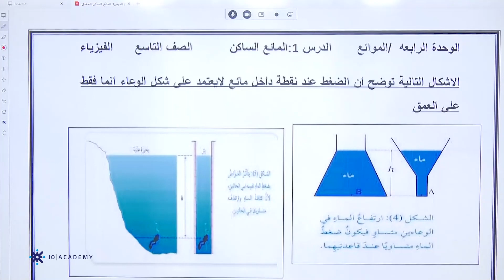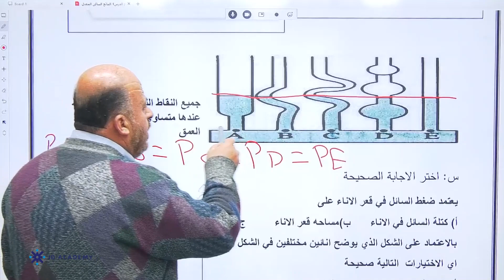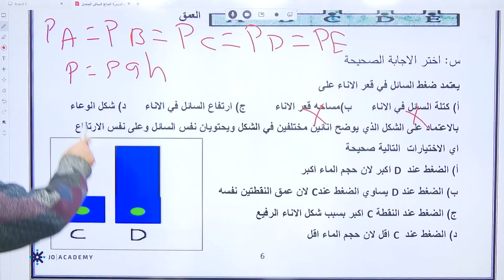المعلم جهاد الغزاوي الفيزياء التاسع الفصل الثاني شرح درس المائع الساكن ج2 منصة جو اكاديمي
في الفيديو  يشرح المعلم جهاد الغزاوي معلم  مادة الفيزياء لطلاب الصف التاسع عن شرح درس المائع الساكن ج2   يستطيع الطالب من خلاله  فهم الدرس بحصة تأسيسية بإسلوب شيق ومريح واعبر بمعادلة رياضية عن الضغط الذي يؤثر به مائع في نقطة داخل المائع واستقصي العوامل التي يعتمد عليها ضغط المائع عند نقطة داخلة ، يمكن للطلاب الحصول على المزيد من المحتوى التعليمي لمادة الفيزياء على منصة جو اكاديمي من خلال التواصل مباشرة مع المنصة ، كل اللينكات متوفرة تحت هذا النص 👇